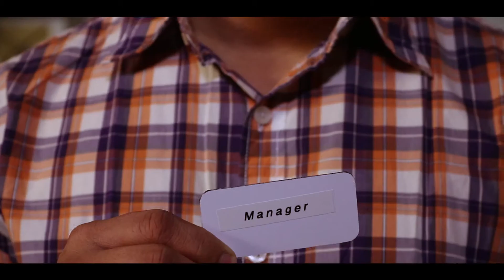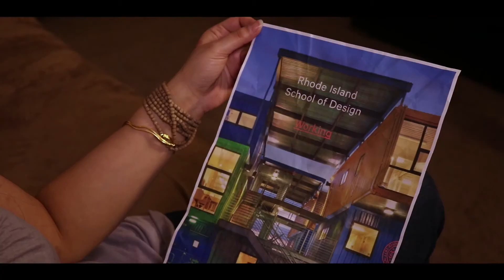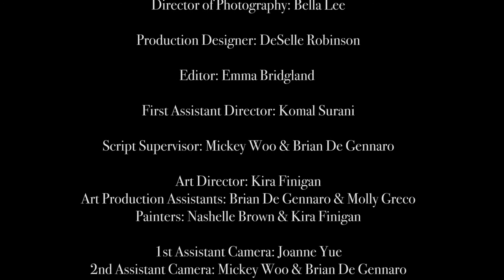"Saawariya" Reel Loud Submission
Directed by Aashka Pandya.